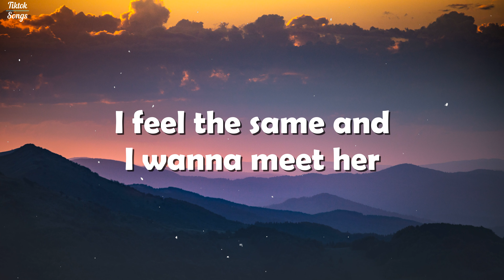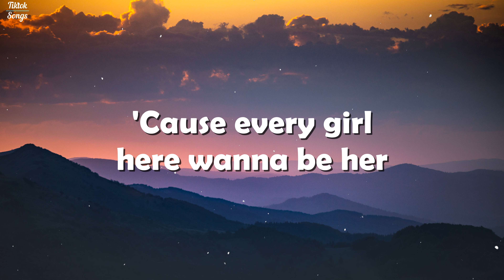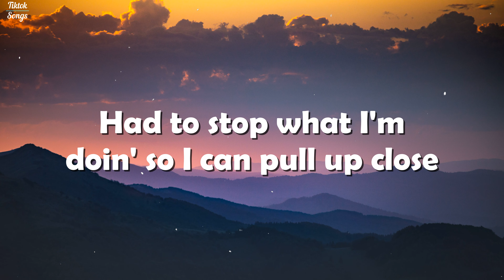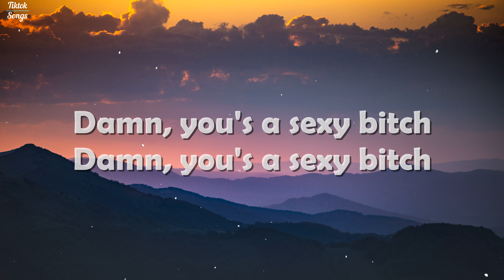David Guetta ft Akon - Sexy Bitch (Lyrics) - TikTok Hits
Photo:
Wolfgang Hasselmann

Lyrics:
[Verse: Akon]
Yes, I can see her
'Cause every girl in here wanna be her
Oh, she's a diva
I feel the same and I wanna meet her
They say she low down
It's just a rumor and I don't believe 'em
They say she needs to slow down
The baddest thing around town

[Pre-Chorus: Akon]
She's nothing like a girl you've ever seen befo'
Nothing you can compare to your neighborhood hoe
I'm tryna find the words to describe this girl
Without being disrespectful
The way that booty movin', I can't take no more
Had to stop what I'm doin' so I can pull her close
Without being disrespectful (Damn, girl!)

[Chorus: David Guetta & Akon]
Damn, you's a sexy bitch, a sexy bitch
Damn, you's a sexy bitch (Damn, girl!)

[Verse: Akon]
'Cause every girl here in wanna be her

Damn, you's a sexy bitch, damn, you's a sexy bitch